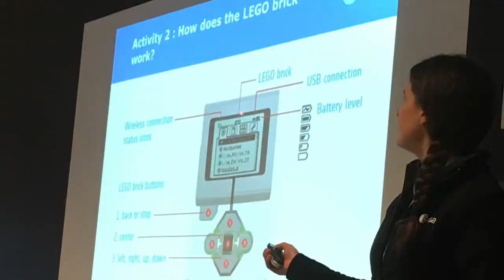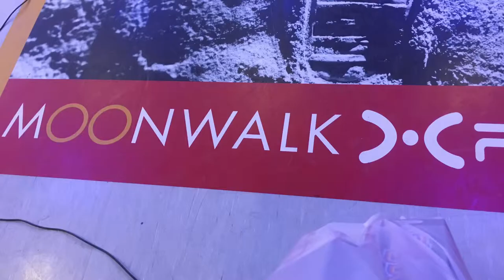S Lego Botem na Mars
Sestřih ze skvělého workshopu v Evropské vesmírné agentuře v Redu, Belgie.